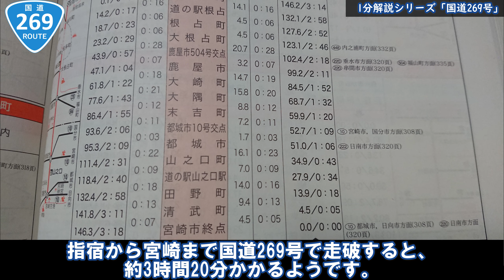【国道1分解説シリーズ】1分でわかる！「国道269号」